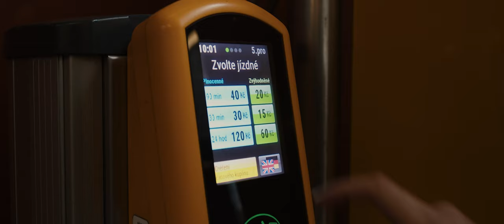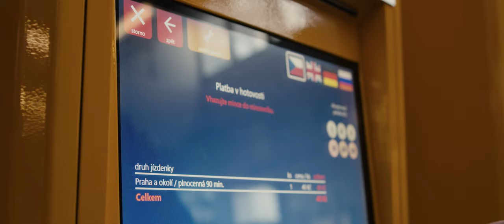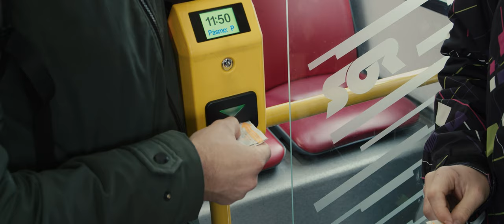Označit, či neoznačit? To je, oč tu běží. | UPŘÍMNÝ PRŮVODCE PIDEM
Princip označování jízdenek po nástupu do vozidla nebo před vstupem do přepravního prostoru zůstává pro mnohé pražské turisty záhadou. Systém to dnešním dvěma turistům rozhodně neulehčil, když se rozhodli využít dvou vedle sebe stojících, ale přesto různých strojků.